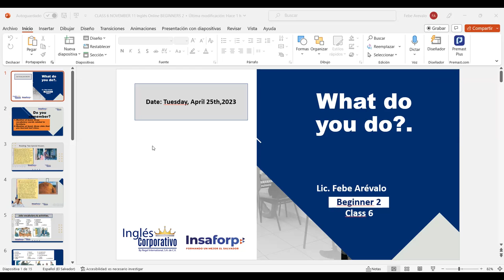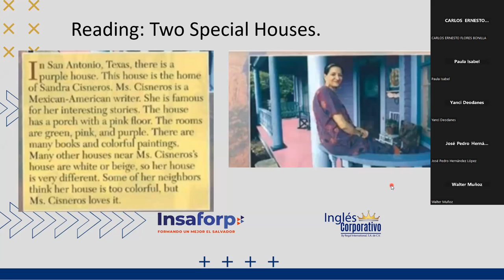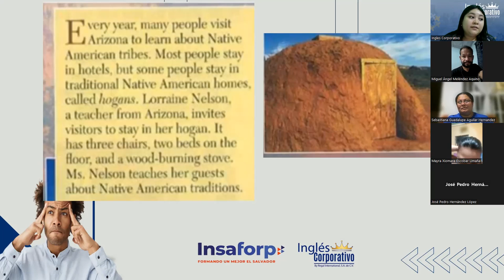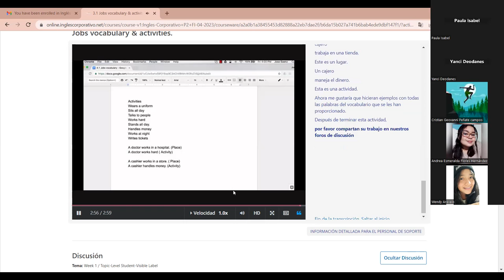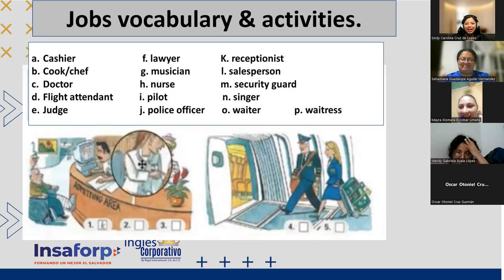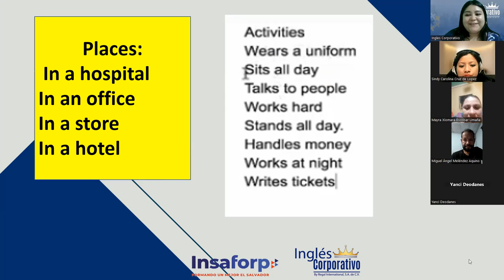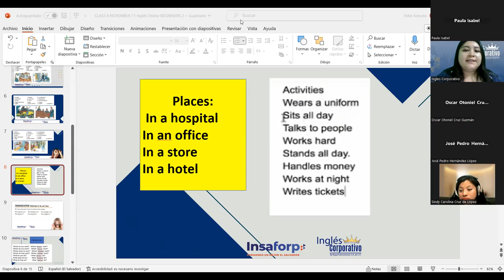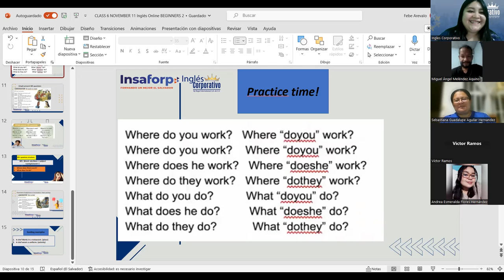SESION 6 -25-04-2023-P2-02-9-10-PM-04-23-Arévalo-Jobs vocabulary & activities.